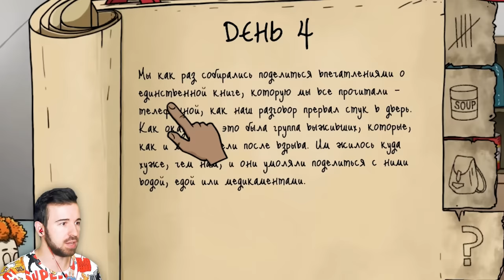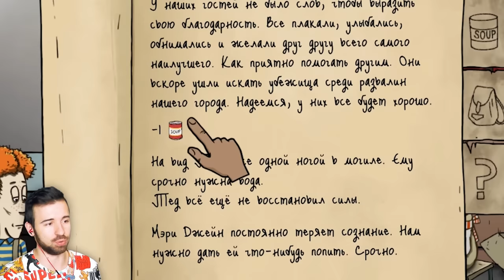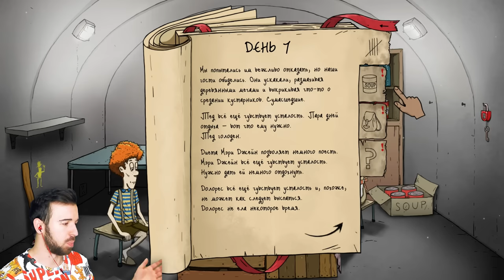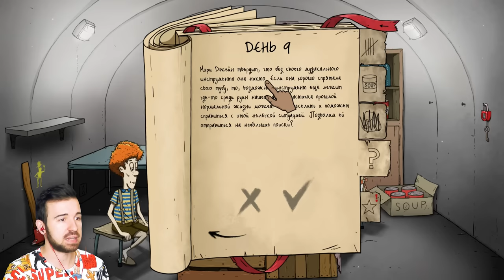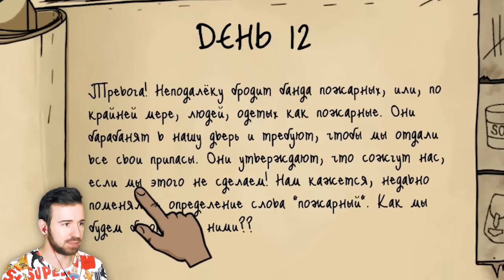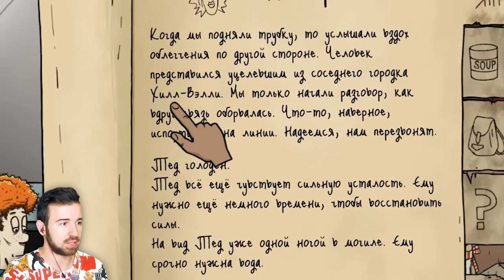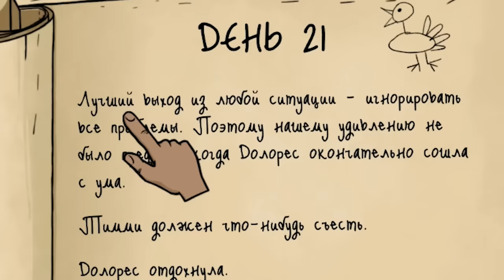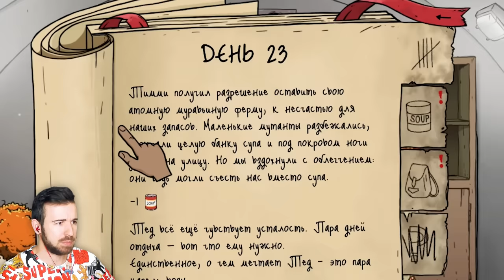У КОГО КРУЧЕ БОРОДА?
Тед постоянно бросает мне вызов, потому что думает, что у него круче борода, чем у меня! А что вы думаете? Продолжаем играть в 60 Seconds Reatomized! #14